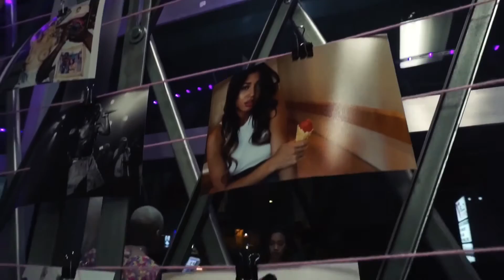FUCK OFF JOHN TUCKER X ART GALLERY (Shot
FUCK OFF JOHN TUCKER
X ART GALLERY
X 2016

 By Derrick Lara @ Posture